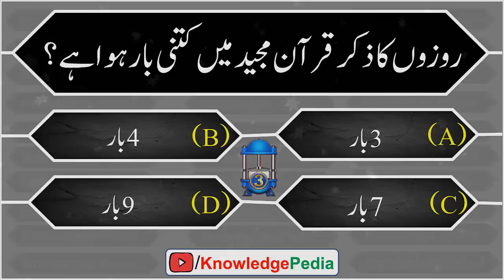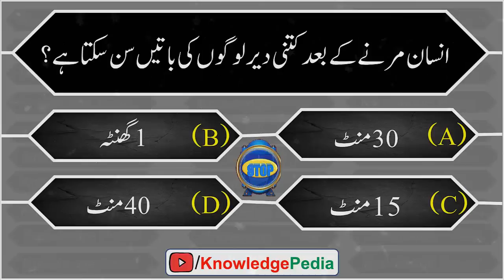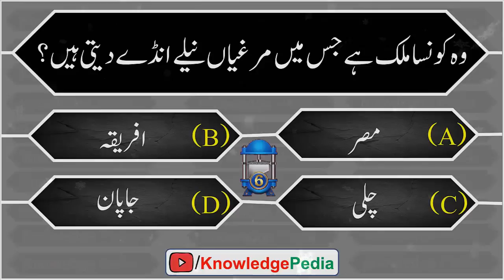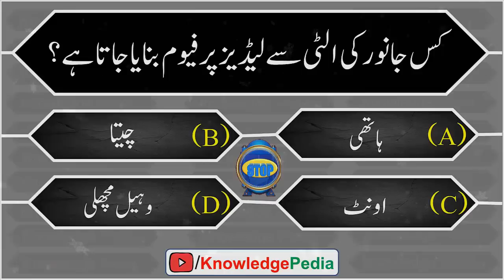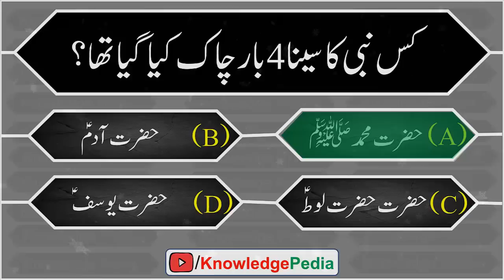Kis Janwar Ki Ulti Say Perfuime Bannya Jata Hai || Quiz# 291